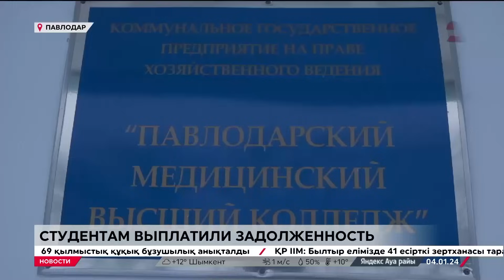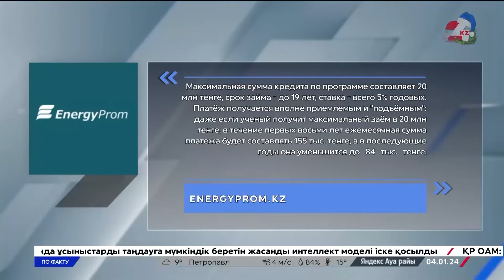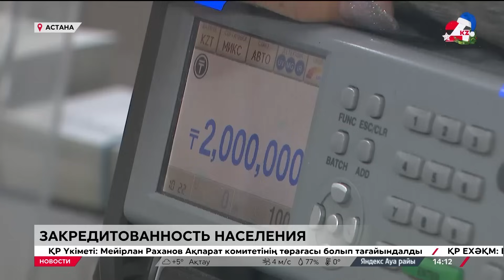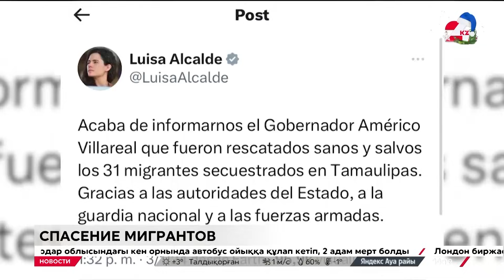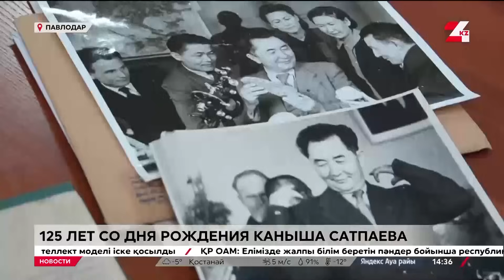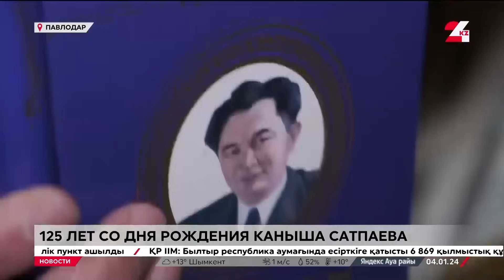Выпуск новостей 14:00 от 04.01.2024